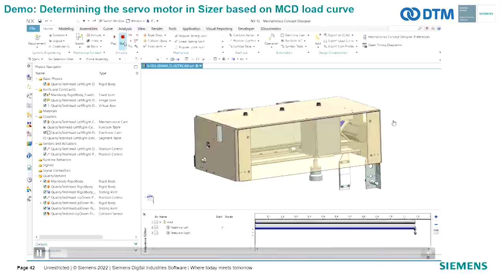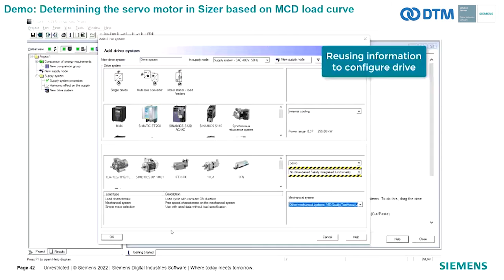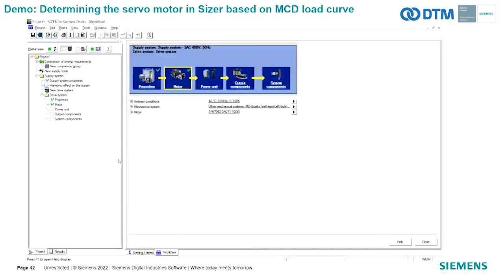Determining the servo motor in Sizer based on MCD load curve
เราได้การเคลื่อนที่ของเครื่องจักรตั้งแต่ 2 มิติในขั้นตอนการเสก็ต (Sketch) จากนั้นในส่วนของขั้นตอน 3มิติก็ต้องเลือกเซอร์โวมอเตอร์ เราใช้เครื่องมือ Sizer (ไซด์เซอร์) ในการช่วยหาขนาดของมอเตอร์ที่เหมาะสมได้เลย
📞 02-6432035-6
🔸 Inbox: m.me/dtmth